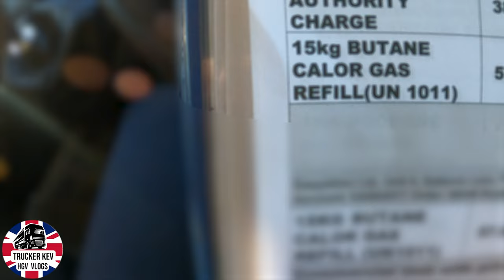MY FIRST ADR SHIFT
HGV SAT NAV (TOMTOM)

THE BEST PHONE HOLDER FOR HGV'S

MY CAMERA

todays vlog will hopefully provides a small insight into the different HGV work you can do and what to expect. check out my channel for more content like this showing you tips and hints ect.

PLEASE NOTE  BY NO MEANS AM I RIGHT OR WRONG THIS IS JUST MY OPINION AND HOW I LIKE TO DO THINGS MY VERY OWN WAY.